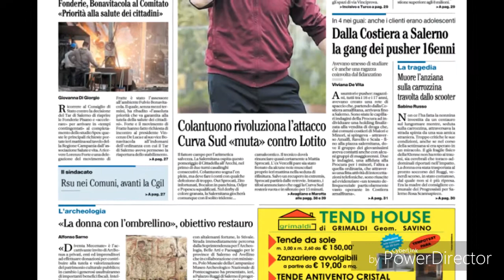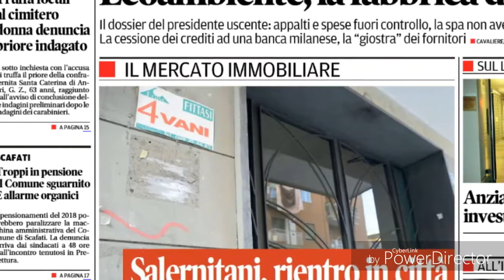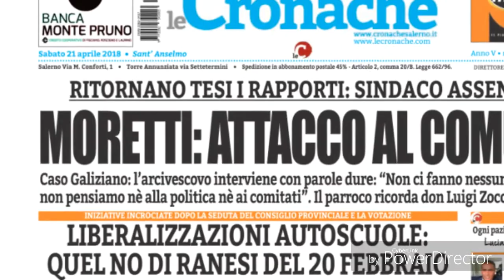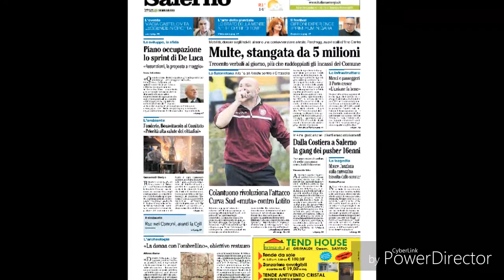Salerno prime pagine giornali del 21 aprile 2018